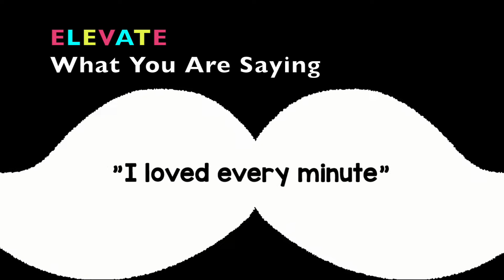ELEVATE! What They are Saying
The reviews are rolling in and we are humbled! Thank you so much for all your kind words about our conference. If you are a preschool, kindergarten, 1st grade or heck we even have some 2nd grade teachers that join us, and are interested in joining us for a conference, here is where we will be. Just click the links for details and to register. We hope to see you soon!!